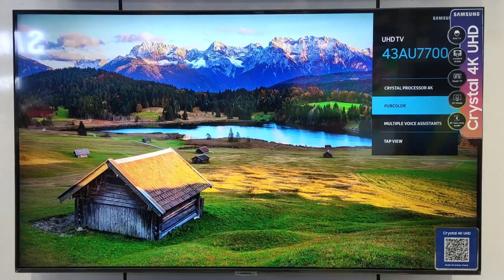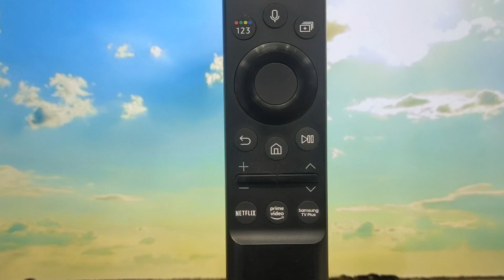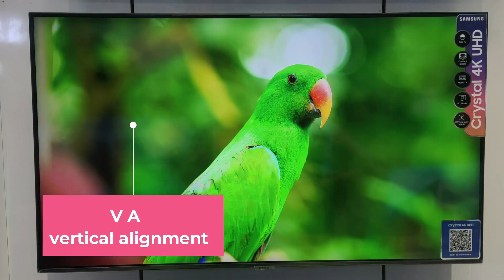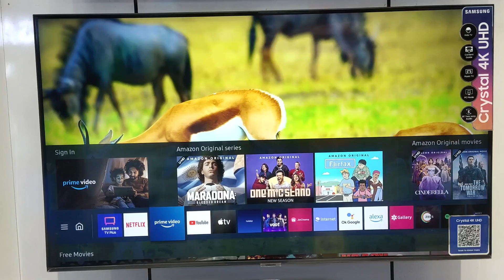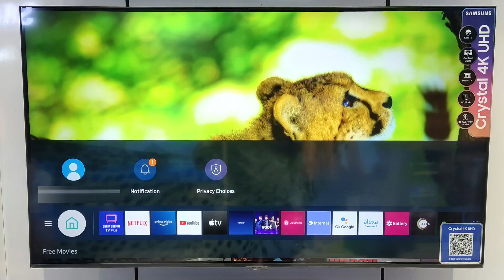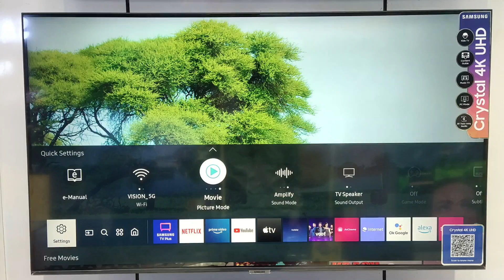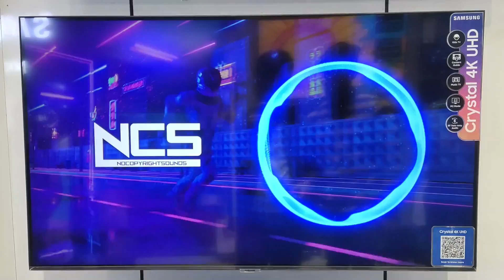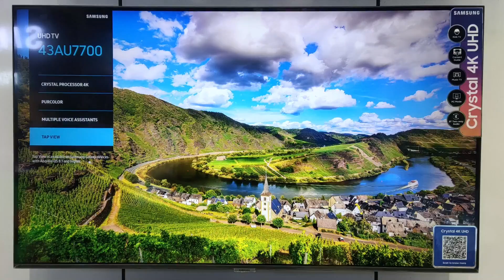Samsung AU7700 || 43 Inch Crystal 4K Smart TV || Full Review 2021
TOPIC COVER
       1.FULL REVIEW
       2. PRODUCT SPECIFICATION
       3. SOUND TESTING

(price will keep changing)